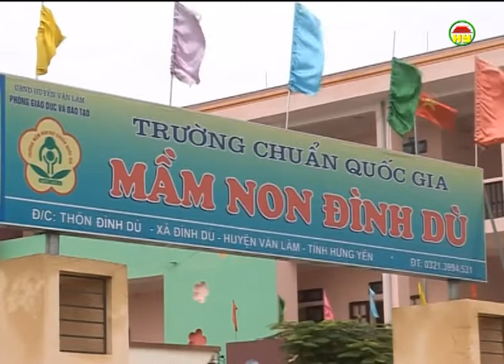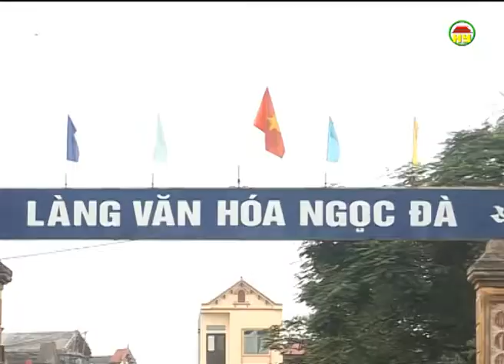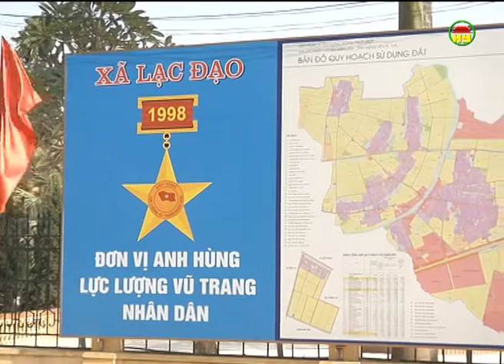Thời sự Hưng Yên tối thứ 4 ngày 10-02-2016